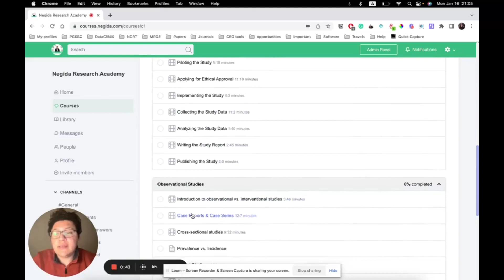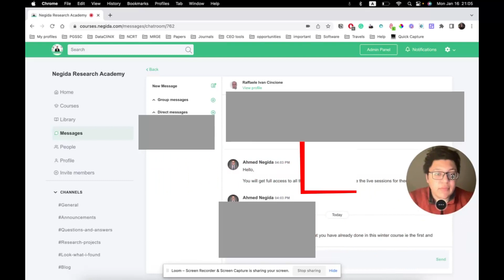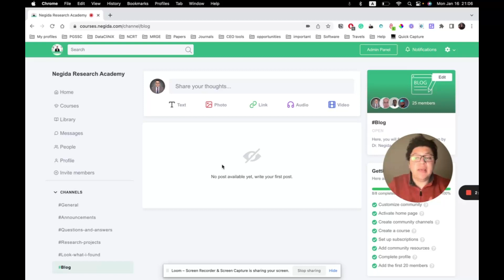Welcome to the Global version of Negida Research Academy (100% English)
Finally, it is here Since 2014, we have provided the largest and most reputable research training in the Middle East & North Africa. Based on the several requests we received, our flagship research training and community program is now available in the English language (100% English).